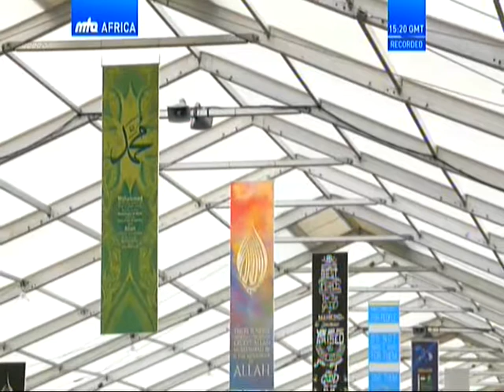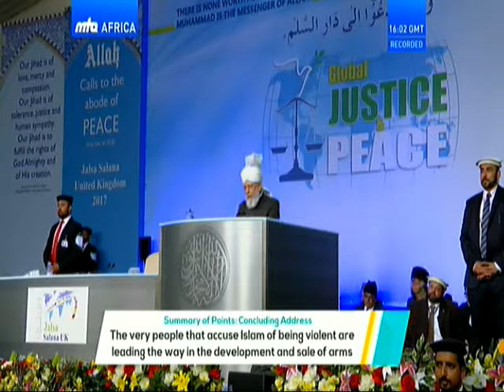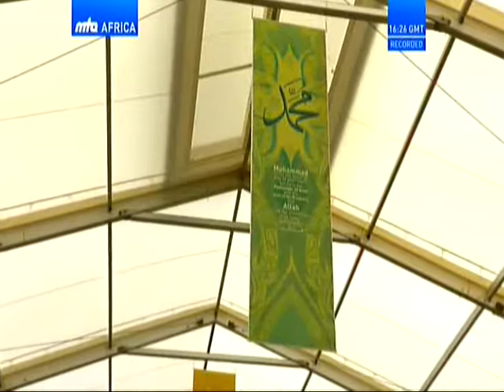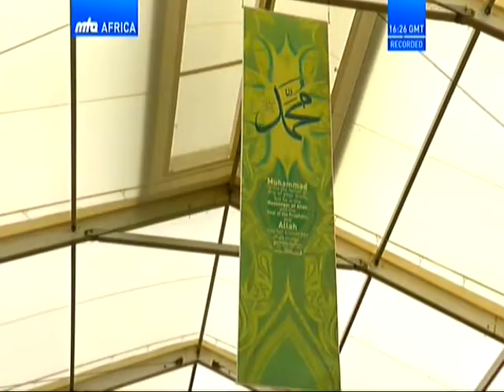51é JALSA SALANA 2017 LONDRE Bai at International &Discours de Culôturs